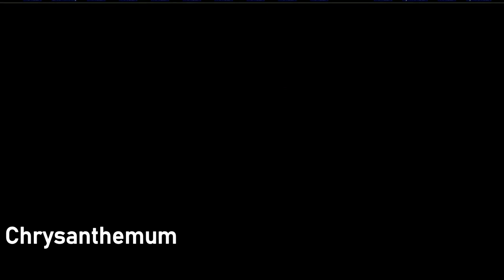Basic Firework Types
A quick video showing the most common types of fireworks. The effects are rendered from a visualization software, and are representative only.